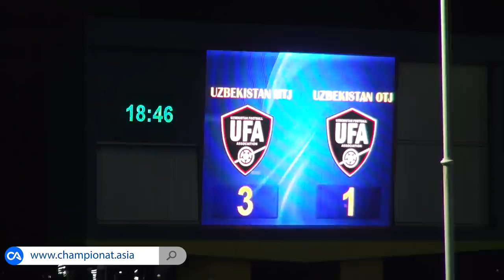O'zbekiston MTJ - O'zbekiston OTJ - 3:1. O'yin sharhi / CHAMPIONAT.ASIA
O'zbekiston milliy terma jamoasi va O'zbekiston olimpiya terma jamoasi o'rtasidagi nazorat uchrashuvida 3:1 hisobi qayd etildi.

O'zbekiston MTJ - O'zbekiston OTJ 3:1
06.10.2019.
Gol: Doston Hamdamov (11), Igor Sergeev (45, 58) - Bobir Abdixoliqov (34).

Amalga oshirilmagan penalti: Igor Sergeev (37, darvozabon)

O'zbekiston mtj: 1. Eldor Suyunov, 5. Rustam Ashurmatov, 20. Islom To'xtaxo'jaev, 4. Farruh Sayfiev, 11. Akbar Ismatullaev, 3. Hojiakbar Alijonov, 18. Sardor Mirzaev, 6. Aziz G'aniev, 10. Jaloliddin Masharipov, 17. Dostonbek Hamdamov, 21. Igor Sergeev.

Zaxiradagilar: 12. Sanjar Quvvatov, 15. Egor Krimec, 2. Umar Eshmurodov, 22. Dilshod Ahmadaliev, 14. SHarof Muhiddinov, 7. Odil Hamrobekov, 8. Jamshid Iskanderov, 17. Jasur Yaxshiboev, 23. Xurshid G'iyosov, 6. Oston O'runov, 9. Odil Ahmedov, 13. Lutfullo To'raev, 19. Otabek SHukurov, 11. Temurxo'ja Abduxoliqov.

O'zbekiston otj: 1. Abduvohid Nematov, 18. Husniddin Aliqulov, 2. Islom Qobilov, 20. SHaxboz Jo'rabekov, 3. Ilhom Alijonov, 15. Oybek Rustamov, 6. Nurillo To'xtasinov, 10. Bobir Abduxoliqov, 22. Sanjar Qodirqulov, 23. Oybek Bozorov, 11. Mirjahon Mirahmadov.

Zaxiradagilar: 12. Nizomiddin Ziyovutdinov, 21. Mashhurjon Muhammadjonov, 3. Ibrohim Yuldashev, 13. SHerzod Nasrullaev, 5. Dilshod Saitov, 4. Abdulla Abdullaev, 14. Abror Ismoilov, 17. Islom Rashidxonov, 8. Doston Ibragimov, 9. Asadbek Sobirjonov, 16. Azizbek Amonov.